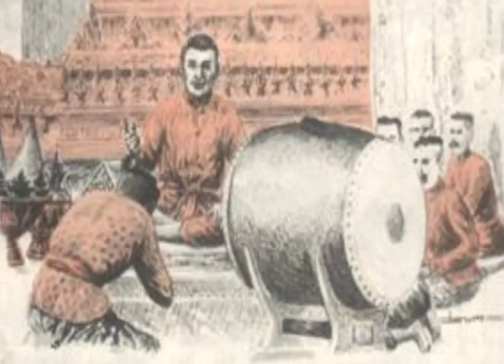เจาะประเด็น สมเด็จพระนั่งเกล้าเจ้าอยู่หัวB1